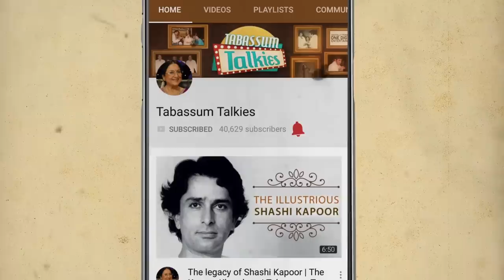Sitara Devi: The Dance Diva | Tabassum Talkies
Tabassum speaks about the legendary dancer and actress Sitara Devi, who was known for her prowess in Kathak. Here she talks about her life and the many memorable films she was a part of